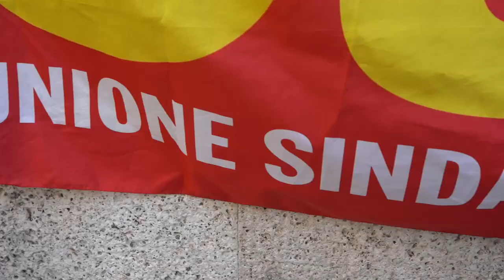Cooperativa Lanza del Vasto, sciopero contro il taglio degli stipendi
Servizio di Lorenzo Raineri